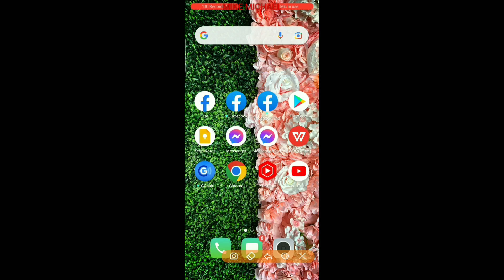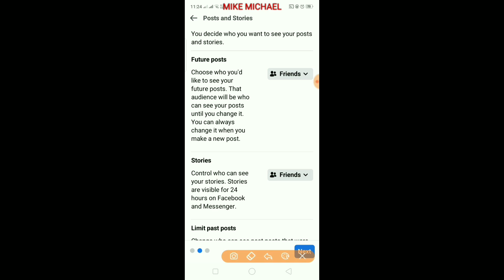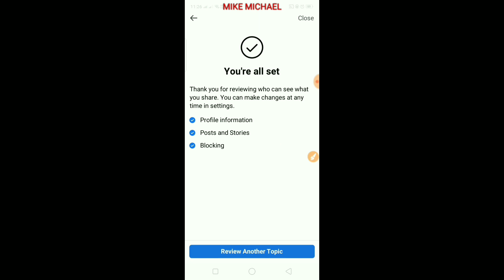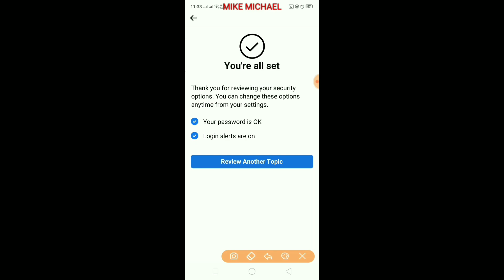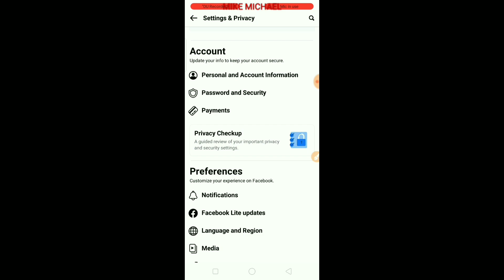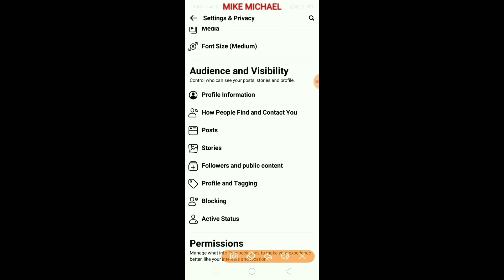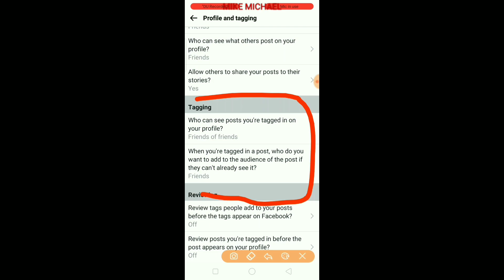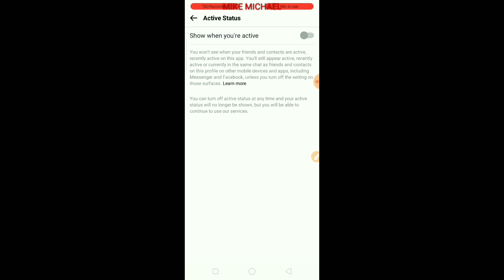HOW TO LOCK FACEBOOK PROFILE? 2023 PAANO I-LOCKED ANG FACEBOOK PROFILE? 2023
Search More
HOW TO LOCK FACEBOOK PROFILE? 2022 PAANO I-LOCKED ANG FACEBOOK PROFILE? 2022
how to lock your facebook profile (easy 1 min tutorial),
how to lock facebook profile gamit ang fb lite,
how to lock facebook profile guard,
how to lock facebook profile gamit ang fb lite 2022,
how to lock facebook profile how to private your facebook account,
how to lock facebook profile in fb lite 2022,